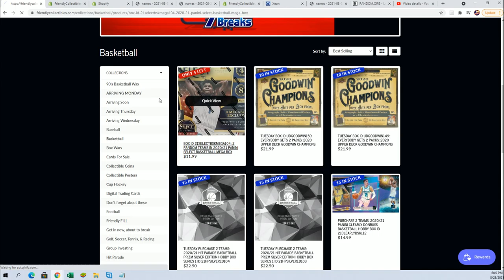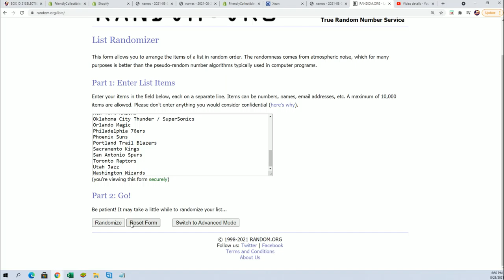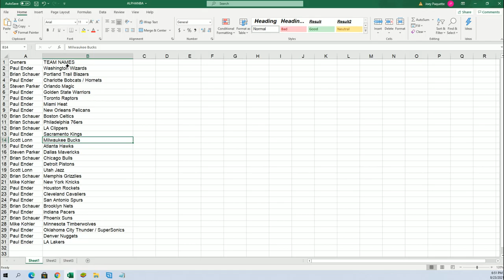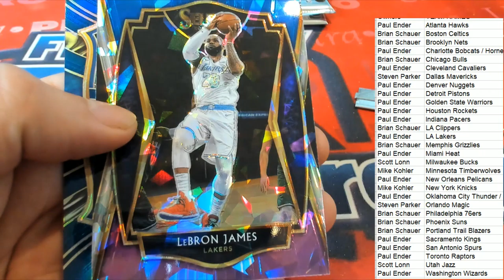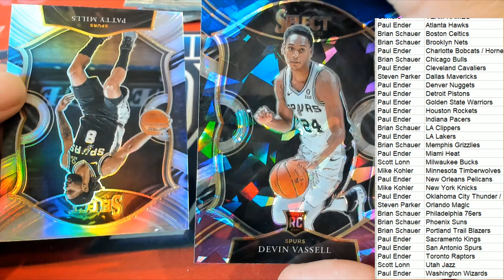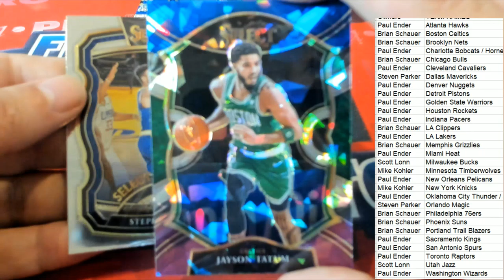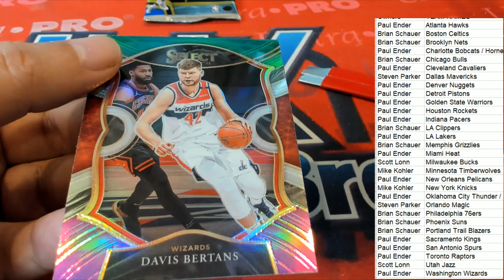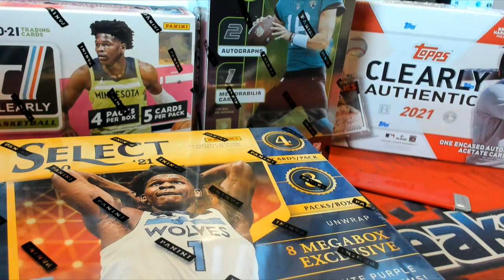202021 Panini Select Basketball Mega Box ID 21SELECTBSKMEGA103